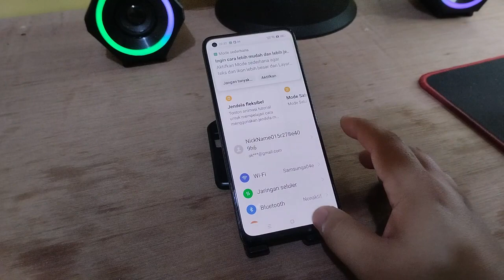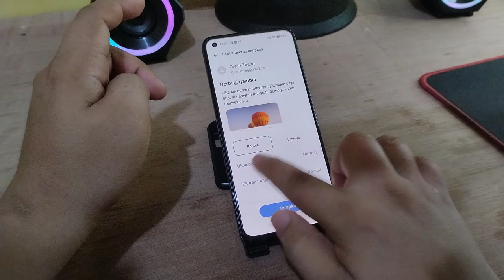Cara kecilkan atau besarkan Ukuran Teks Font sistem Di Hp REALME 9 10 terbaru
"Terima kasih"